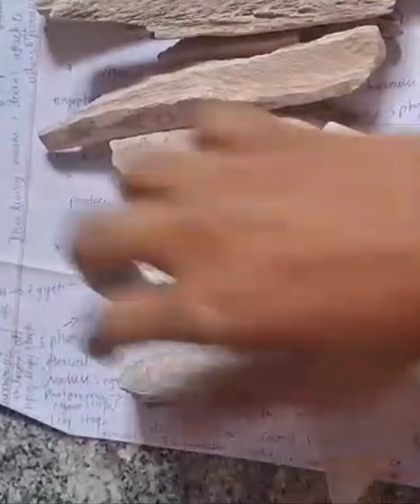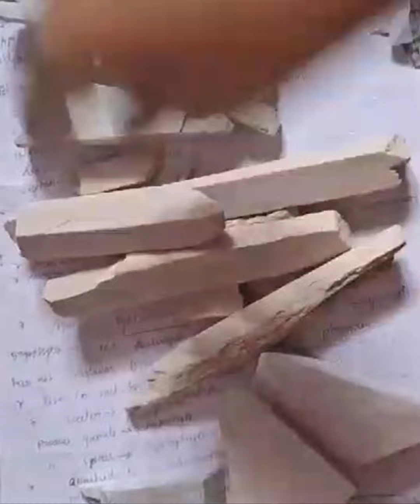Slate pencil seller in Tamilnadu#Customer unboxing#25 brand available#For order 8754899405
Slate pencil seller in Tamilnadu
customer unboxing
25 brand available